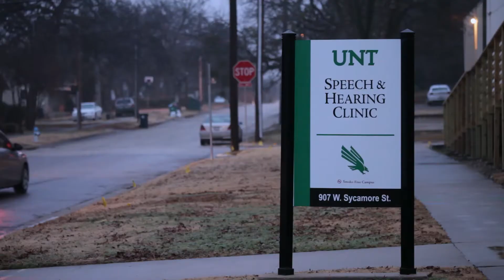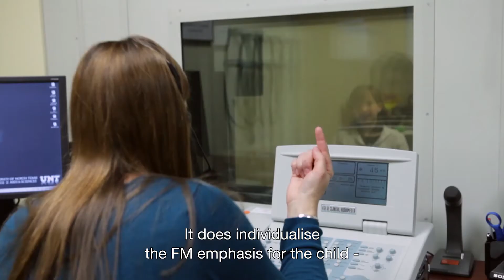Premium speech recognition with Oticon Sensei's VoicePriority i ™ in noisy classrooms (Teaser)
A recent study by Erin Schafer, PhD, a leading expert in educational audiology and FM research, has validated the ability of VoicePriority i ™ to support hearing in background noise.
Her team showed that Oticon Sensei with VoicePriority i ™ provides a significant increase in speech recognition in complex listening environments compared to traditional FM systems or a hearing instrument alone -- particularly in localised noise.